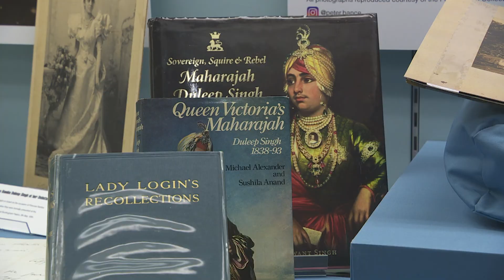ITV ANGLIA BULLETIN - Festival of East Anglia & Punjab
Featuring 'Maharajah Duleep Singh: Norfolk’s Princely Family' a special exhibition showcasing author and historian Peter Bance's collection of artifacts relating to the Maharajah Duleep Singh and his family, who lived in Thetford, Norfolk. We're celebrating the life and legacy of the last royal family of the punjab in the Festival of East Anglia & Punjab 2022.